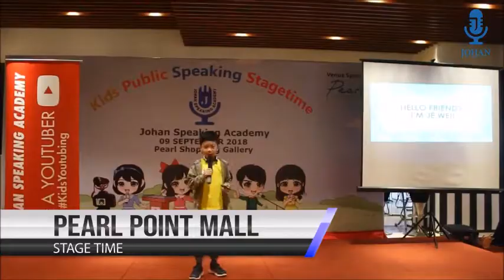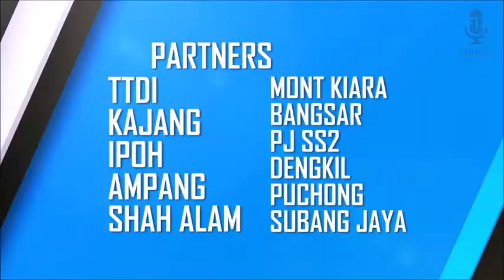Amazing Journey by Johan Speaking Academy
It has been an amazing journey with the kids. Thank you very much partners, parents and kids for the support.

1. TTDI
2. Mont Kiara
3. Bangsar
4. Ampang
5. PJ SS2
6. Puchong
7. Shah Alam
8. Subang
9. Cheras/Kajang
10. Dengkil
11. Cyberjaya
12. Ipoh
13. Johor (Skudai)